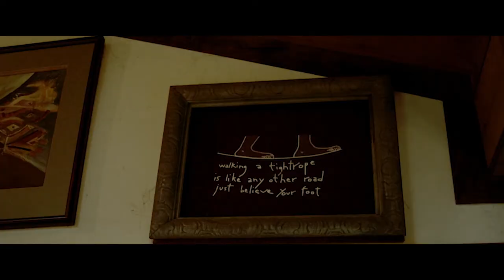ruth weiss, beat goddess Cinequest Maverick Spirit Event Highlights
Cinequest was very proud to enjoy the presence, performance, and power of legendary poet and humanitarian, ruth weiss following the unveiling of Melody Miller's phenomenal ruth weiss, beat goddess. Cinequest presented ms. weiss with its highest honor, the Maverick Spirit Award. This highlight video brings you the beauty and artistry of ruth weiss, and we encourage you to look for the release of ruth weiss, beat goddess.